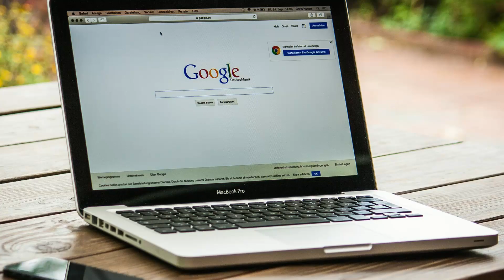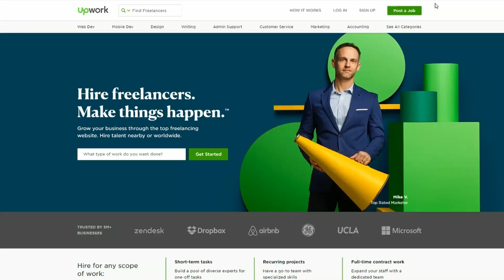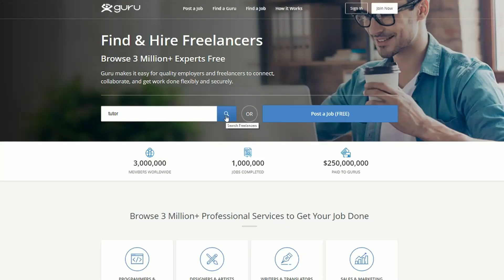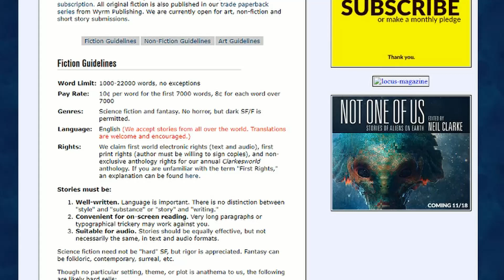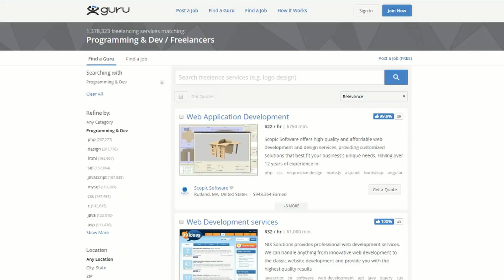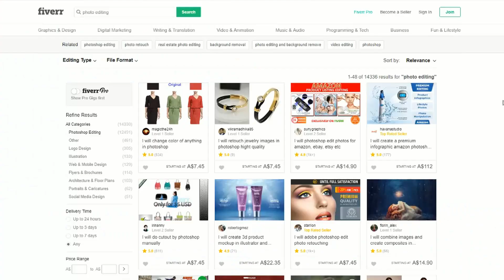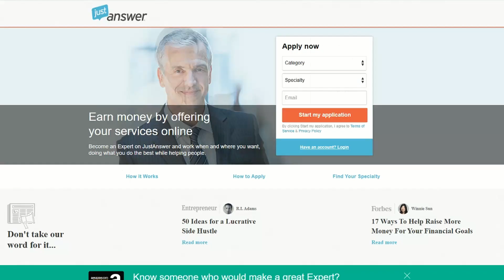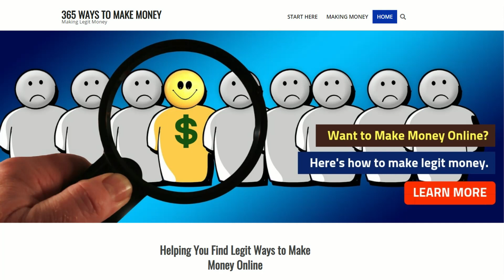21 FREELANCE JOBS - You Can Start Today!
21 FREELANCE JOBS - You Can Totally Start Today! - And there are plenty of Freelance Jobs out there if you know where to look.
So get started on your freelance career today!

And freelancing can totally be your side hustle until you get established. Here's a Blog Post with all the links to these AWESOME Freelance Jobs and plenty more.

Good Luck and start TODAY!

Timing Links

1.   Social Media Manager - 0:30
2.   Blogging - 1:10
3.   Teaching - 1:39
4.   Handyman - 2:06
5.   Advertising Copywriter - 2:32
6.   Tutoring - 3:03
7.   Stock Photography - 3:23
8.   Ghost Writing - 3:51
9.   Magazine Article Writing - 4:21
10. Translator - 4:57
11. Legal Work - 5:18
12. Graphic Design - 5:46
13. Virtual Assistant - 6:14
14. Computer Programming - 6:43
15. Music Writing & Production - 07:11
16. Photo Editing - 7:37
17. Travel Consulting - 8:12
18. Travel Guide - 8:44
19. Online Reasearching - 9:12
20. Editing - 9:46
21. Sales Consulting - 10:19